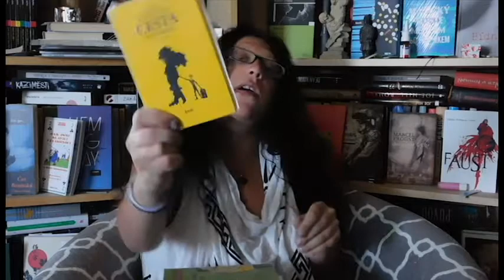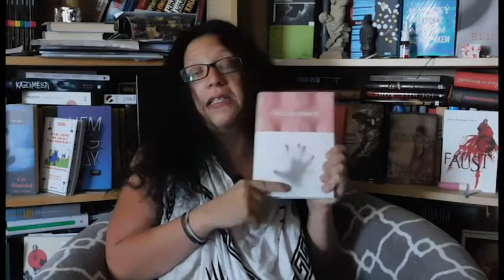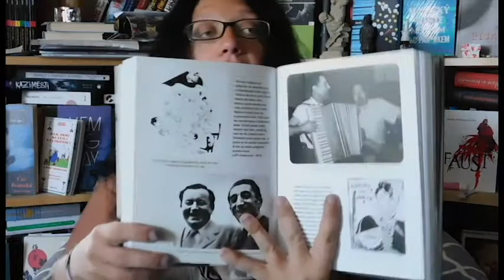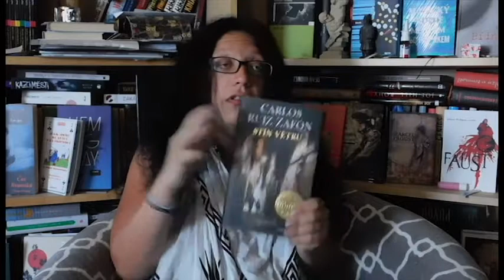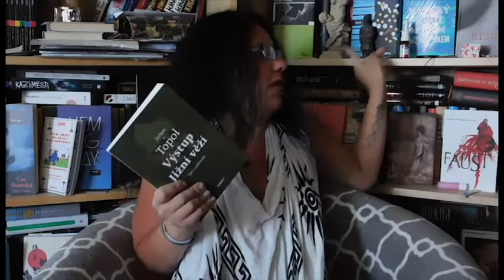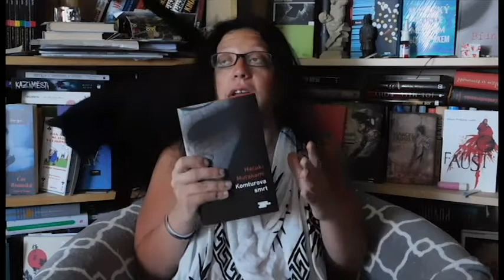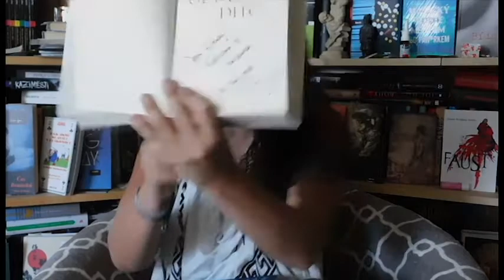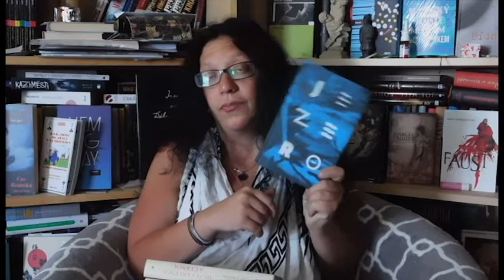Co teď budu číst?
Hola houla,
dneska pro vás mám novej formát videí - něco jako whislist, ale na nooohem delší dobu, než jak to dělaj ostatní. Třeba tohle je čtecí plán od teď do konce roku.
Je mi jasný, že něco přibude, ale to vám povim v nějakym updatu u jinýho videa - ještě pro vás chystám jeden novej koncept - nebo na instagramu.
Tak snad se vám tohle video bude líbit.